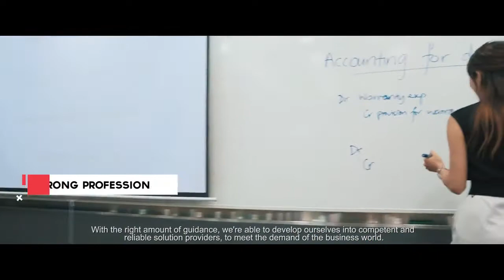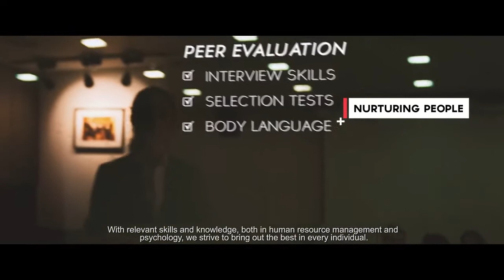SP School of Business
At SP Business School, we believe in providing you with quality education, characterized by broad-based learning complemented with specialized training. With an emphasis on core business and life skills, you will be well equipped to meet the demands of an ever-expanding global economy!